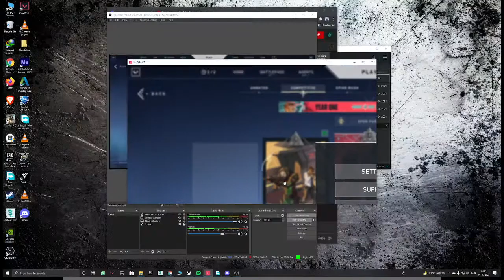WILLIAM GRANT'S VALORANT LIVE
GAMERS TIME